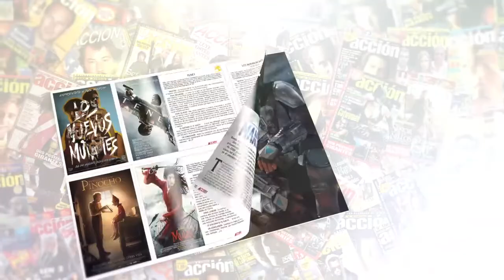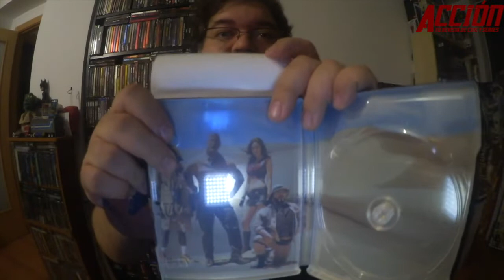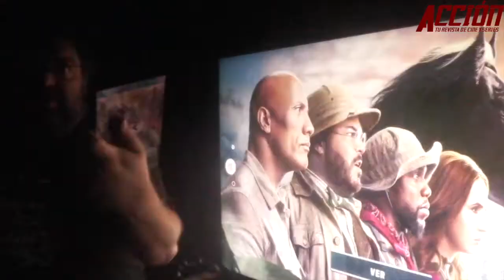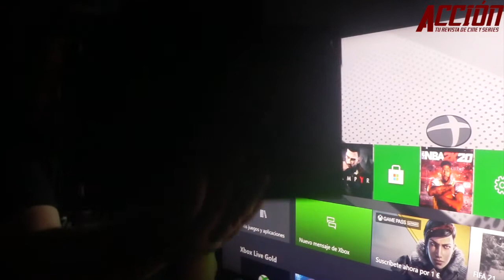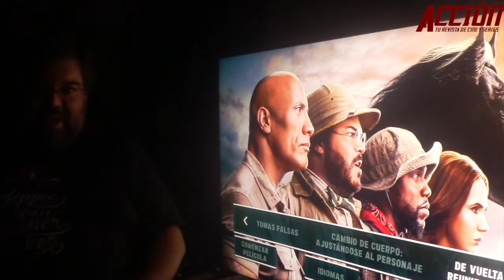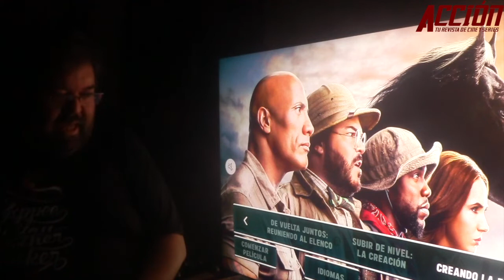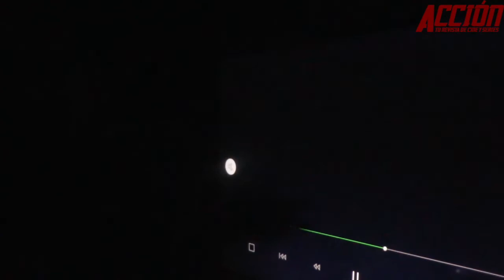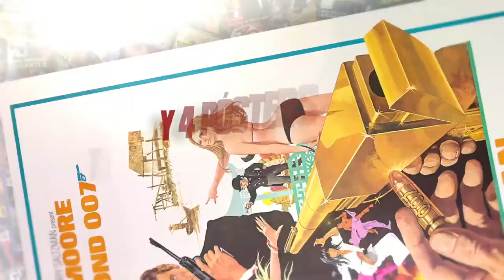JUMANJI SIGUIENTE NIVEL - [Blu-ray] 4K y steelbook - Unboxing y análisis extras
Unboxing y análisis extras de JUMANJI SIGUIENTE NIVEL - [Blu-ray]   4K y steelbook